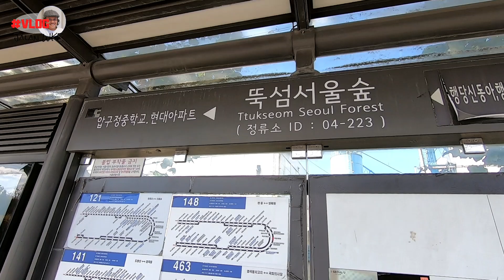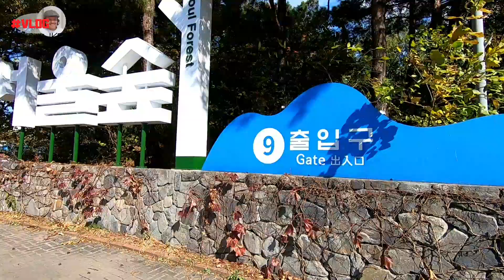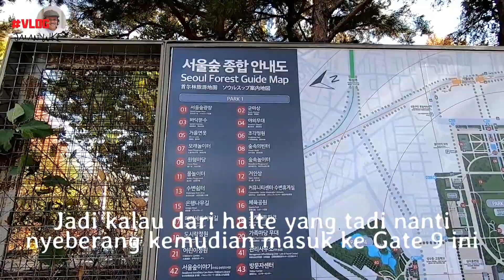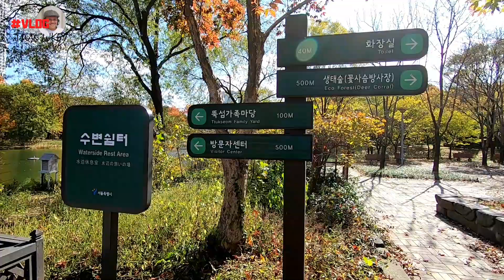SEOUL FOREST - Autumn 2020 #1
Seoul Forest merupakan hutan atau taman kota. Di setiap musim, taman ini selalu menarik untuk dikunjungi. Ada keindahan tersendiri dari Seoul Forest di masing-masing musim. Di musim gugur seperti sekarang misalnya, Seoul Forest menjadi warna-warni. Dedaunan dari pohon maple, ginkgo, zelkova, cherry, poplar, dan jenis pohon lainnya berubah warna menjadi kuning keemasan, merah, dan oranye. Keindahan warna daun-daun itu bisa dilihat di video tentang musim gugur di Seoul Forest di vlog Jalan WKF. Video ini merupakan bagian pertama dari dua seri.

Selamat menikmati. :)